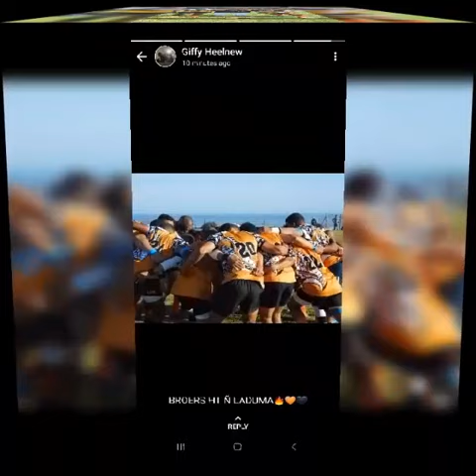Young Spurs Rugby Club Doornbaai